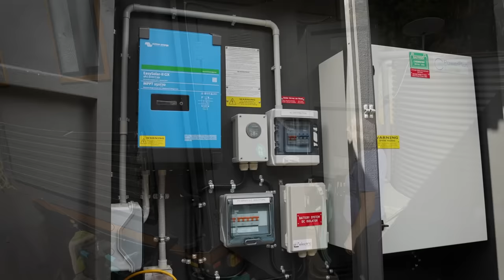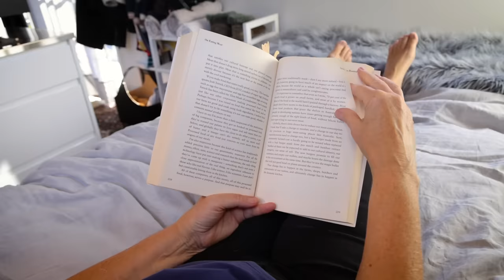Stunning Scandinavian-Style in Off-Grid Tasmanian Tiny Home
This weeks episode takes us to the spectacular wilderness of Tasmania where we visit a stunning, Scandinavian-style, off-the-grid tiny home on wheels. Here, Anna has built her dream home. Originally from Sweden, her tiny home is filled with beautiful elements of Scandinavian design which help to make the home feel snug and cosy. The single level design is open and makes the tiny footprint of the home feel expansive and the style works perfectly set amongst the wild backdrop of the Tasmanian forest.

Completely off-the-grid, the roofline of the home is dominated with solar panels. Batteries and a back-up generator ensure she always has enough power, even in the depths of the Tasmanian winter, where the light of the day drops below the towering tree-line. Ample water storage, collected from the roof is carefully monitored during the dry months and a wood-stove insures the home is always warm.

For Anna, this isn't just a home, it's an adventure. Here, she has been learning to live off-the-grid, connect with nature and the elements and branch out into growing fruit and vegetables on her tiny homestead. Beyond that, the home has helped to provide her with financial freedom and security for her up-coming retirement.

We hope you enjoy the full tour of this lovely tiny home.

Presented and Produced by: Bryce Langston
Camera: Rasa Pescud & Bryce Langston
Editing:  Sarah Binder & Rasa Pescud